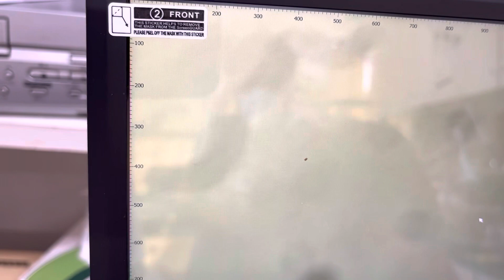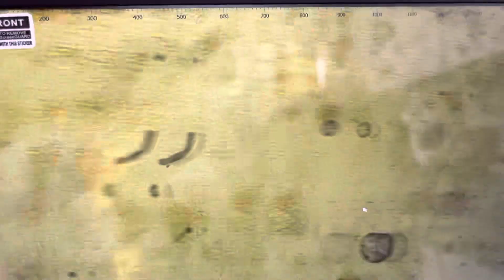④コモンマーモセットのチチちゃんの便検査